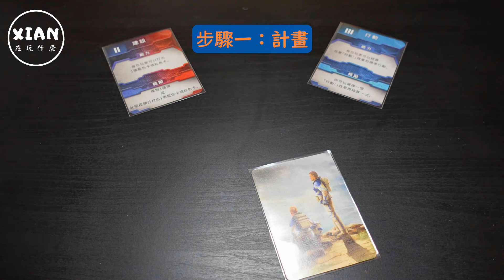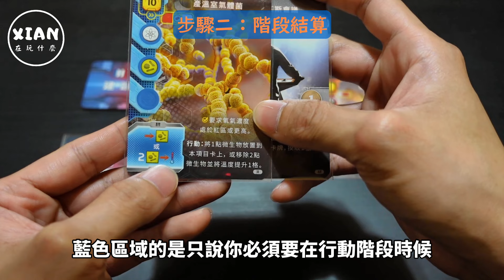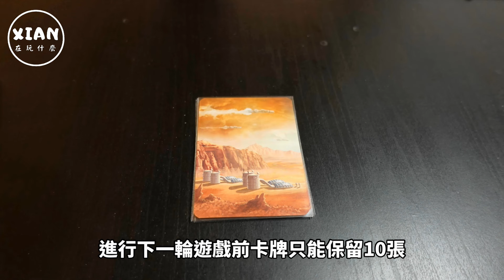【XIAN在玩桌遊#33-1】重塑火星-阿瑞斯探險隊 Terraforming Mars: Ares Expedition-阿這一輪怎麼又只有一個階段可做了-桌遊教學&桌遊心得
遊戲重度2.90、遊戲人數1-4人、推薦人數1-3人

大家好我是XIAN，重塑火星-阿瑞斯探險隊看似遊玩起來時間比較長，但其實遊戲的流程很簡單，大部分的時間都是花在卡牌的文字閱讀上，這是因為卡牌數量很多，在每一次的遊玩都不見得可以拿到一樣的，但是只要隨著遊玩次數增加，對大部分卡牌內容更為熟悉時，遊玩時間是會大大減少的，也因為上述的原因在每一場的遊戲中，隨著拿到的企業卡以及項目卡的不同，引擎構築的方向也會跟著改變，因此讓玩家在每一場遊戲中都可以嘗試不一樣的流派
另外在遊戲的過程中，你可以透過觀看對手的佈局，來嘗試推敲出對方需要的行使的階段與不需要的，進而預測對方可能出的階段，讓自己能在每輪遊戲裡盡可能的做出自己想要但對方不想要的階段

0:00 片頭
0:05 開場
1:40 配件介紹
2:09 遊戲設置
5:46 遊戲教學
6:04 遊戲教學(遊戲流程)
6:15 遊戲教學(流程步驟一)
6:52 遊戲教學(流程步驟二上半部)
7:05 遊戲教學(階段介紹)
7:25 遊戲教學(發展階段)
8:50 遊戲教學(建設階段)
9:54 遊戲教學(行動階段)
11:15 遊戲教學(生產階段)
11:43 遊戲教學(研究階段)
11:58 遊戲教學(流程步驟二下半部)
12:48 遊戲教學(流程步驟三)
13:31 遊戲教學(分數結算)
14:05 遊戲教學(流程複習)
14:39 簡短心得

有什麼疑問都可以在留言區提出來，如果是我知道答案的會盡量回答
有想看什麼遊戲的教學，也可以留言許願一下，就有機會納入拍攝名單中
另外我頻道的超級喜歡功能已開啟，也歡迎玩家們小額贊助，支持我創作出更多的教學喔！